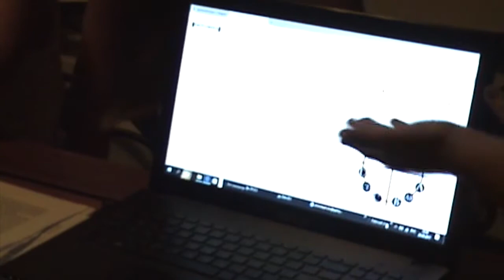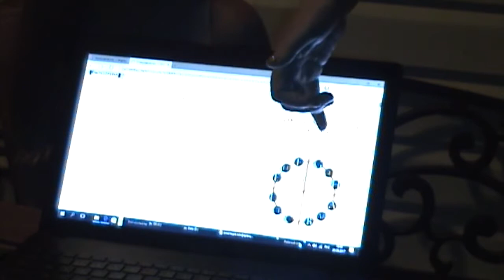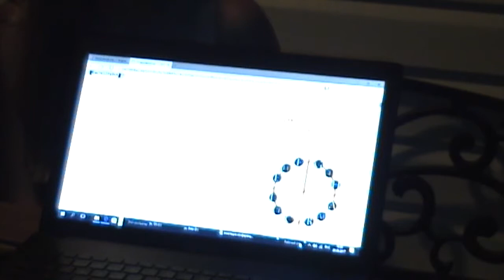Ирма Дауэнхауэр Летняя школа психологов Сочи 2017